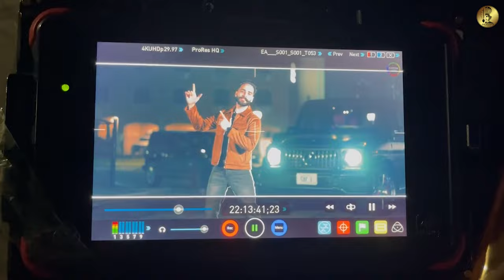The One (VLOG) Rickee | Karnawat | Rahul Chahal | Tdot Films | Behind the Scene | Punjabi Song 2022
Song - The One ( Vlog )
Singer - Rickee
Lyrics/Composer/Dialogue - Shehbaaz

Female Lead - Karnawat
Video - Tdot Films
Director/Dop/Concept - Rahul Chahal
Creative Head – Bains Amrit ( Bollywood Burgrill )
Label – Folkroots Studio